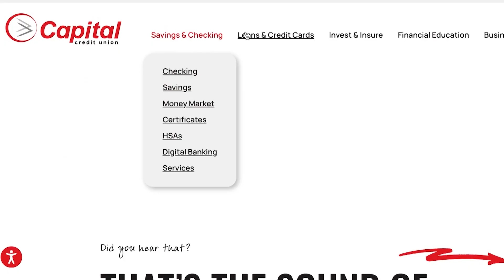Trusted Advisor - 1st Time Home Buyer (60s)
Looking to buy a new home can be stressful, especially if you're a first time home buyer. We're here to walk you through the process and help you feel confident when purchasing your new home.